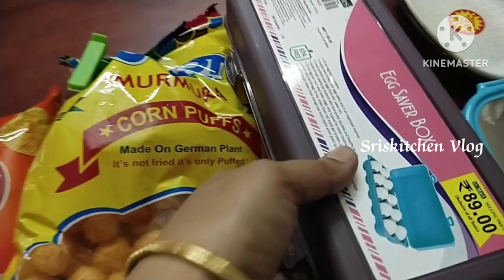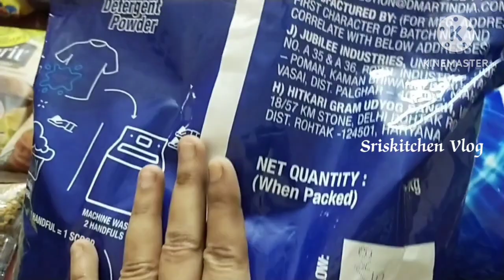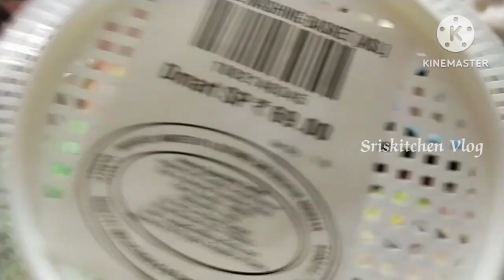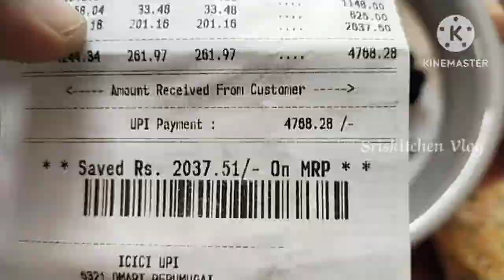SRISKITCHEN VLOG #023 சிவப்பு வெண்டை மசாலா ladiesfinger dmart haull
HI FRIENDS,
   THIS IS A CASUAL COOKING VLOG

 AMAZON LINKS
silicone spatula set

MEESHO LINKS
Fridge storage containers

KINDLY POST YOUR VALUABLE COMMENTS IN THE COMMENT SECTION
KEEP SUPPORTING.